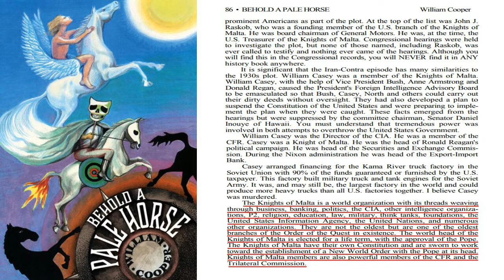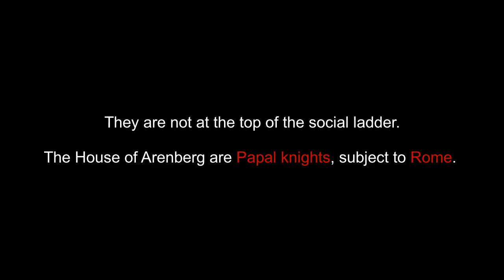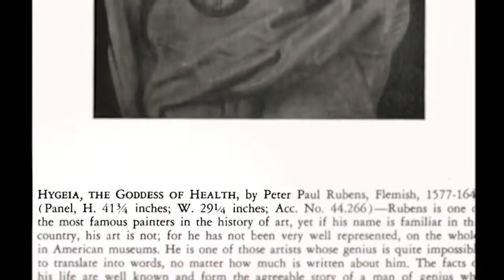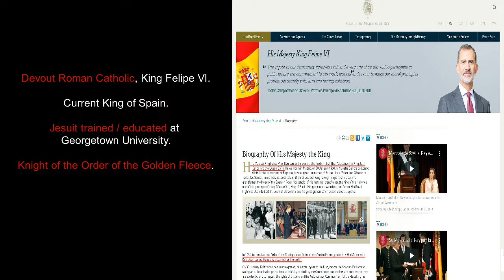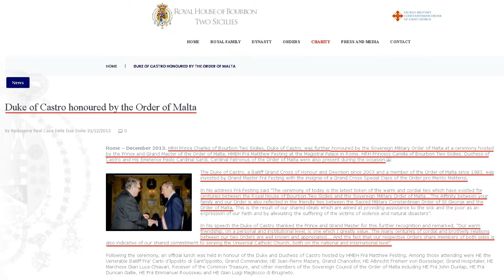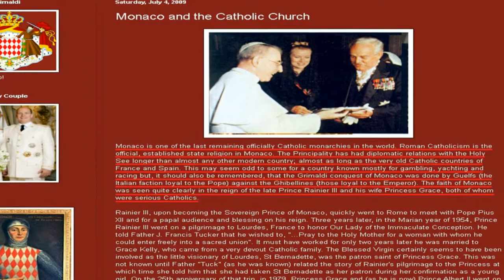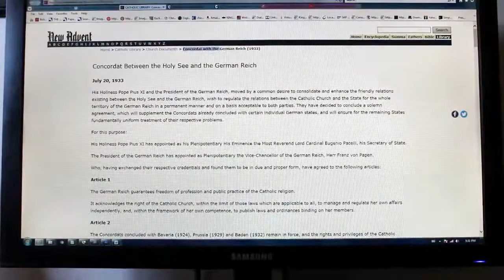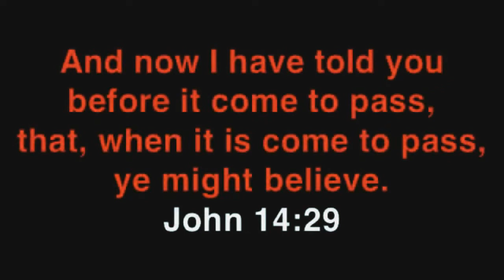European Monarchs Are Vatican Puppets - All Roads Lead to Rome